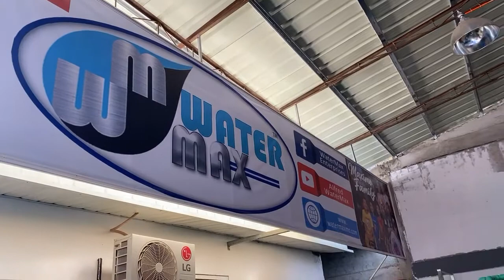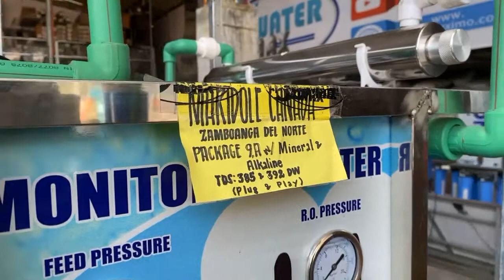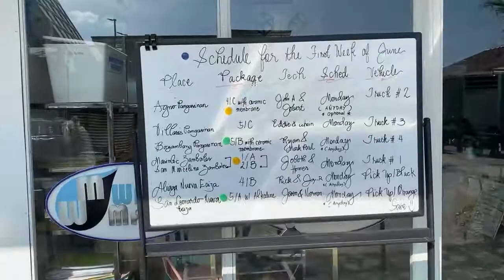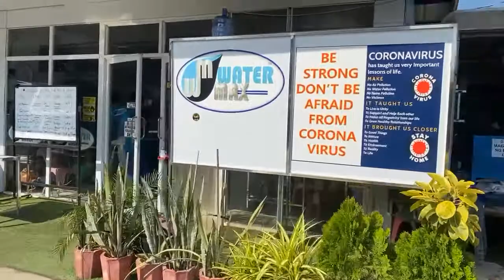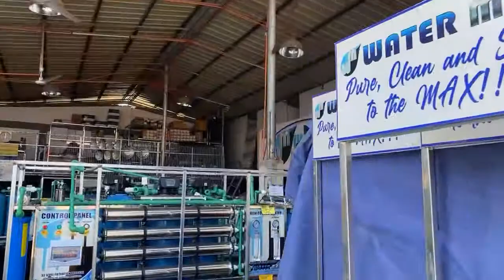QUICK TOUR IN OUR PRODUCTION AREA! 😱 ANDAMI! ❤️